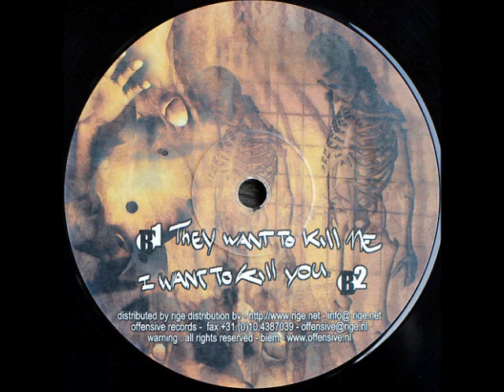Hardcore Fundamentalists - They Want To Kill Me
Style : Hardcore
Release : August, 2003
Label : Offensive Records [OFF011]